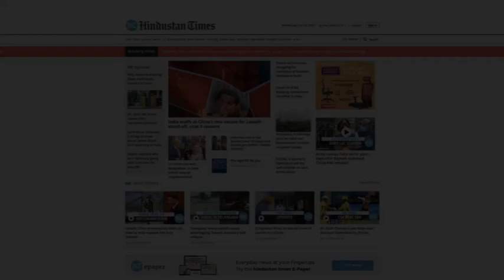Rajasthan: Over 60 people fall sick after eating Mahashivratri 'prasad'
Several devotees fell sick after eating 'prasad' distributed on the occasion of Mahashivratri. Incident occurred  on Thursday in Aspur village of Rajasthan district in Rajasthan. Medical teams from 3 to 4 hospitals have been working in this regard. Doctors said the incident appears to be a case of food poisoning. A health official said, “Many people fell ill after consuming prasad distributed on Mahashivratri. Treatment is on and the medical teams have collected samples of patients. Almost 60 to 70 people are sick and this number is likely to increase.”